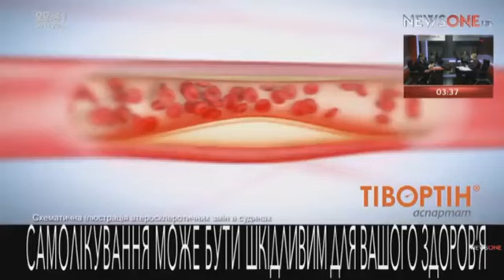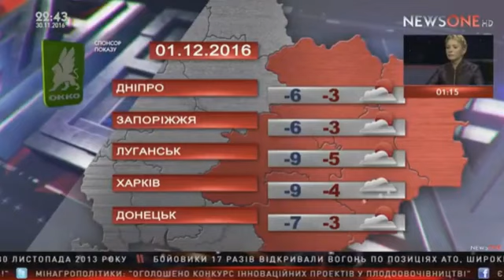Лідер «Батьківщини» на передачі «Велике інтерв’ю з Євгеном Кисельовим»